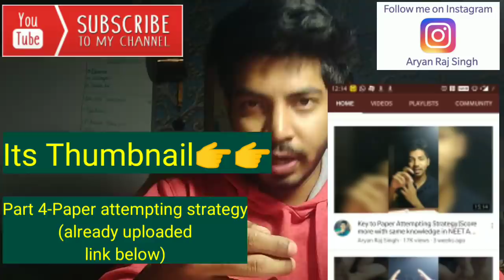3 MONTHS PREPARATION STRATEGY for NEET 2019|OVERVIEW|CRACK NEET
In this overview video I have briefly described about the topics on which I will make detailed video. Sooo there you go guys!! No further lingering around and pull up your socks . Start your PREPARATION if you haven't started yet. Let us all cruise through the journey for next 3 months.!!

This gives me immense motivation to carry on and make more useful videos for you !
Thank you for the love ,care and support.